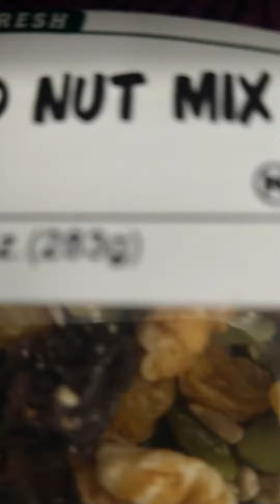This video sums up who will become a millionaire or a chump.